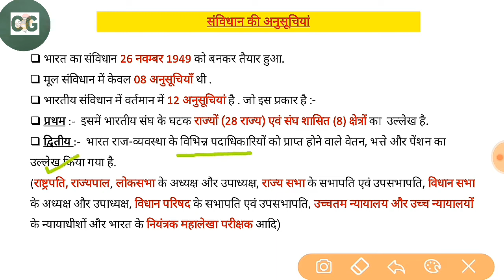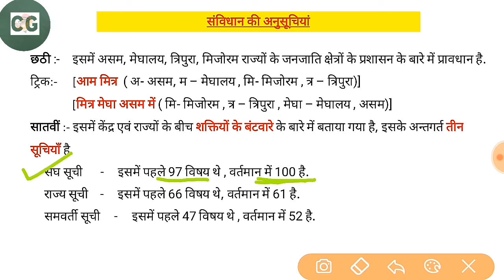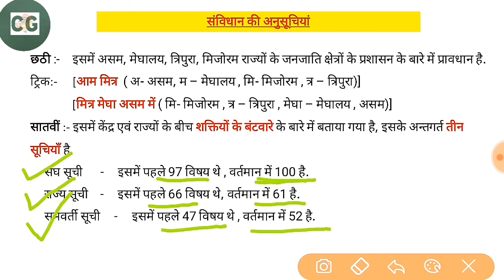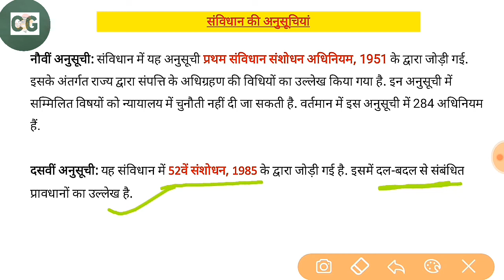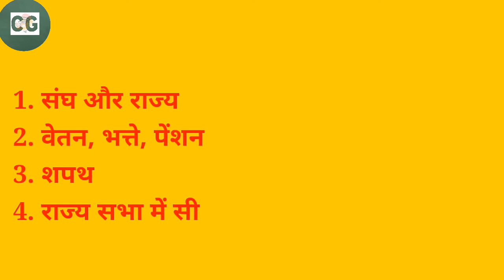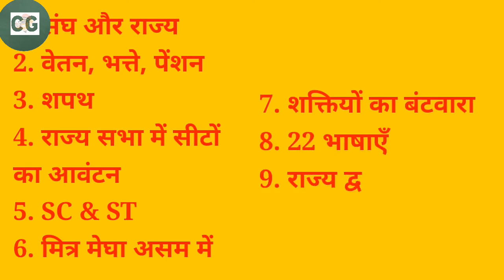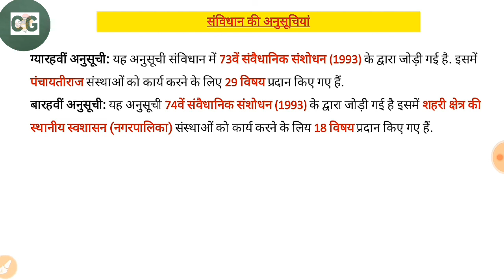Scheduled of Indian Constitution With Trick...Scheduled of Constitution by Vikash Bhardwaj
Scheduled of Indian Constitution With Trick...
Scheduled of Constitution by Vikash Bhardwaj
Schedules of Indian Constitution in Hindi
Indian Constitution Schedules in Hindi
Indian Polity

BPSC
UPSC
UPPCS
BIHAR DAROGA
JPSC